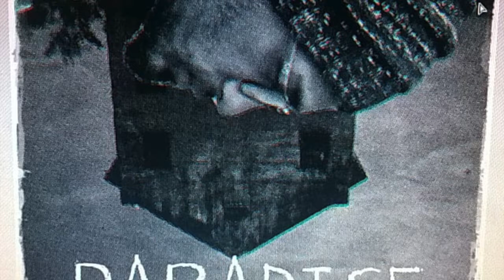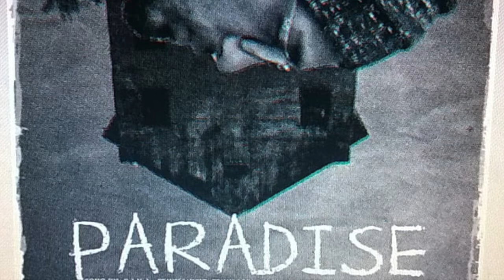PARADISE - DIVA x FÈNIX | (Official Audio )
We've done this track a year ago ( in 2017). The soundtrack was postponed for the release due to some technical issues. It was really a good experience for me to work with such New And Fresh Musicians in my Homeland. A big shoutout to my co - Artist DIVA,  his 1st Debut soundtrack, but on a Beast Mode, Await for his new singles .Last but not least Thanking Our Executive Producer RIIS For making us do the track on a short time period. That was fast and its a LIT without no doubt. And Thanks to Unknown Music Asia for the opportunity.

MORE SOUNDTRACKS ON YOUR  WAY
AWAIT for my next release " MOVING " From my Recent EP "REDEYE" in Couple of days. Lets do some Real SHIT! ENJOY!!! :)

FÈNIX

PARADISE - DIVA x FÈNIX

Rap Artists : DIVA, FÈNIX
Songwriters : RIIS, DIVA, FÈNIX
Music Producer : FÈNIX
Recording Artist & SOUNDENGINEER : CAIRO

Executive Producer : RIIS
Record Label : UNKNOWN MUSIC ASIA

Artworks : RIIS

COPYRIGHTED